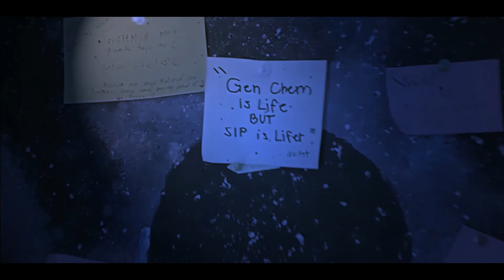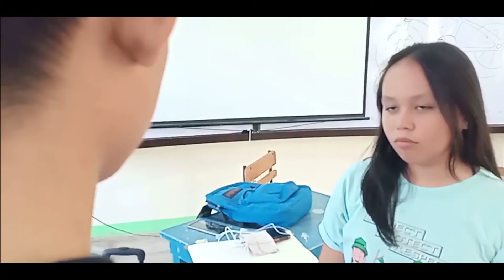STEM Endsem (Parody) | siSTEMA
Avengers Endgame Parody
STEM Endsem

Stuck in the classroom, Arvin with no food and water sends a message to his loved ones as he starts to get weak. Meanwhile the remaining STEM students must figure out a way to bring their vanquished classmates with an epic showdown with Bhalos -- The evil teacher who decimated their grades

Actors:
Via Bianca Perez
Arvin Tabor
Jullian Abasolo
Carl Alejo
Hidee Benter
Adriane Piamonte
Renz Abenojar
John Mislang
EJ Ayson
Loren Labitoria
Jan Danniel Tolentino
Jemwil Jovenal
Janrey Aradanas
Aily Gomuad

Director:
Hidee Benter
Editor:
Hidee Benter